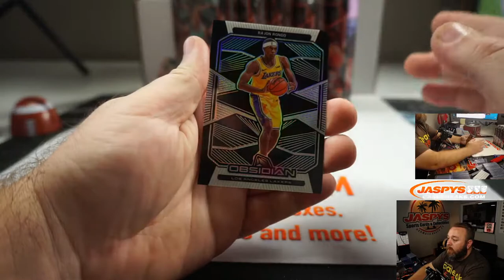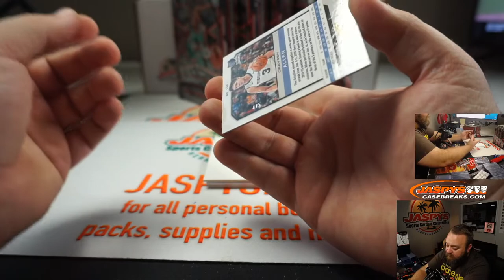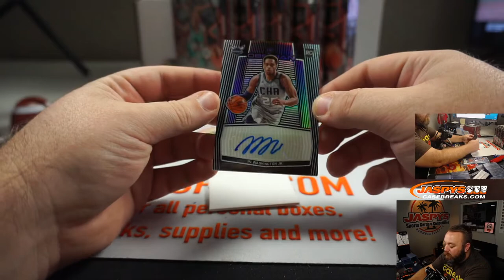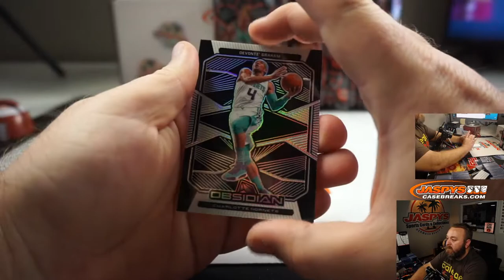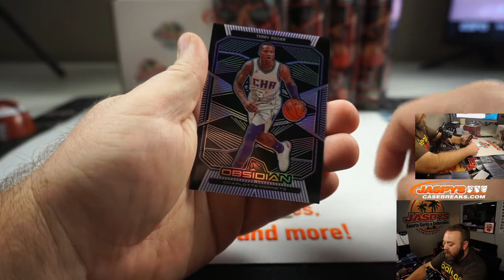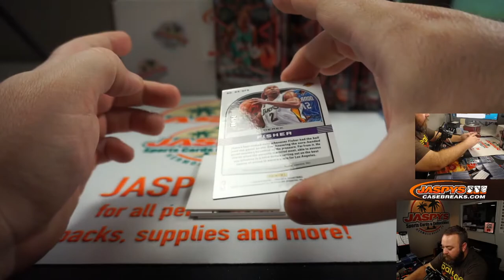W 7/29 - PERSONAL BREAK FOR SCOTT B - (2) 2019/20 PANINI OBSIDIAN BASKETBALL HOBBY BOX